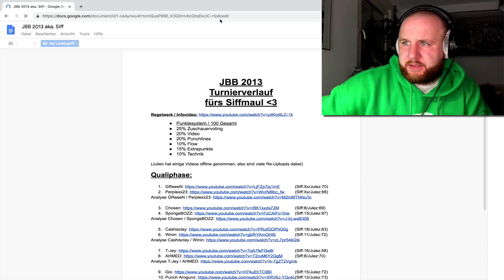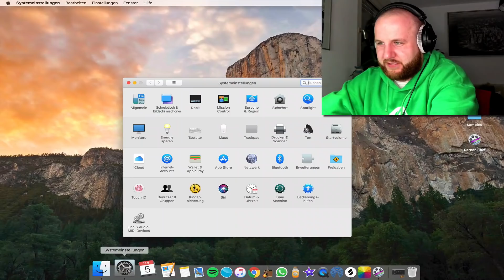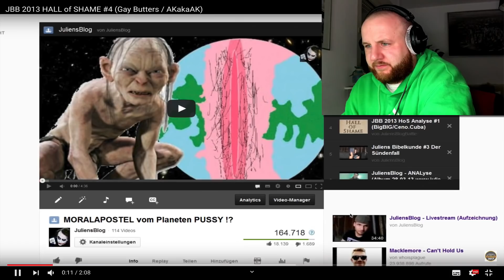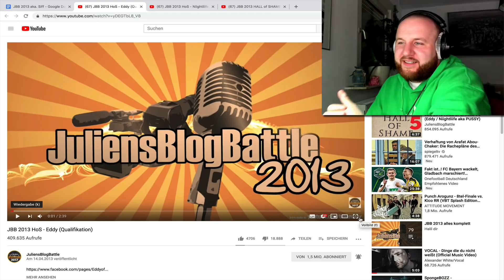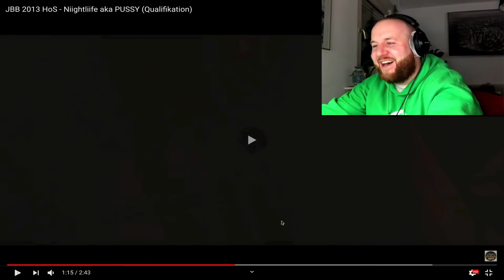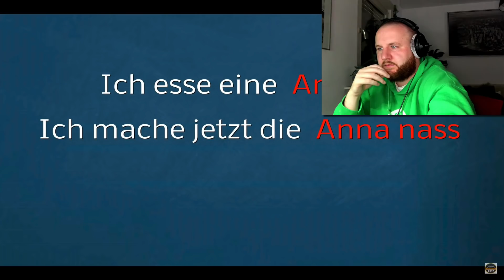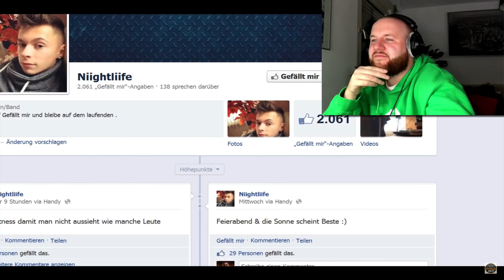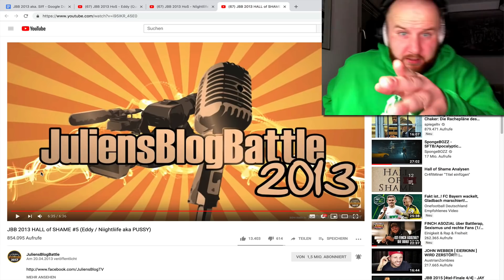REACTION: WITZE von EUCH + JBB2013 Hall of Shame Part 3